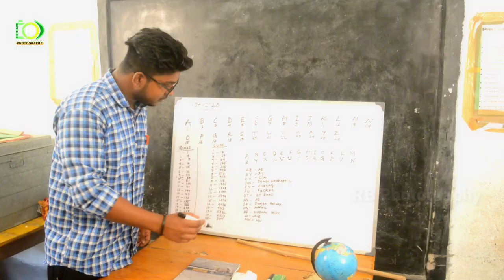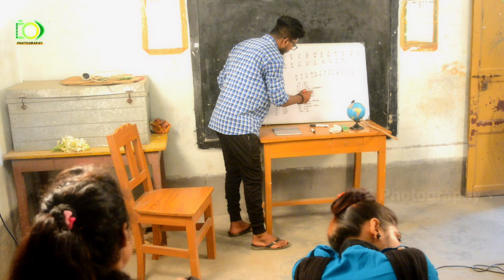School Love Story | Dil Kehta Hai Chal Unse Mil | Rajat Sikha | RB Photography| Akele Hum Akele Tum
School Love Story | Dil Kehta Hai Chal Unse Mil | Akele Hum Akele Tum| Rajat & Sikha | RB Photography

Enjoy Bollywood 90's Evergreen Songs

Song : Dil Kehta Hai
Singer : Kumar Sanu & Alka Yagnik
Lyrics : Majrooh Sultanpuri
Star Cast : Aamir Khan, Manisha Koirala, Master Adil, Deven Verma, Tanvi Azmi, Rohini Hathangadi, Paresh Rawal, Rakesh Roshan,Satish Shah, Neeraj Vora

Dil Kehta Hai Chal Unse Mil (Remix) 90's

Side Actor - Dinesh, Suman, Sumit, Subrata, Sujan, Priyanka, Rinki, Biju